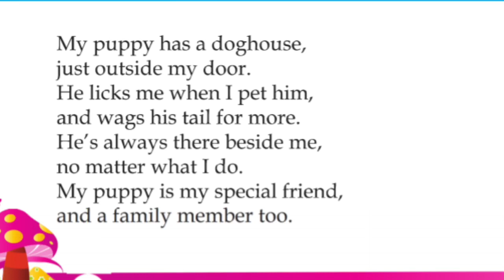Class 2 - My Puppy